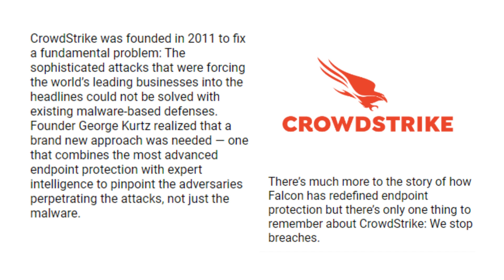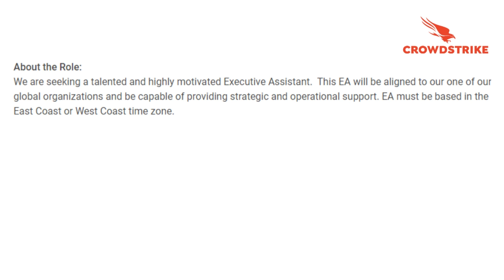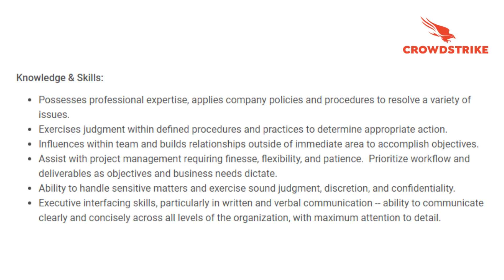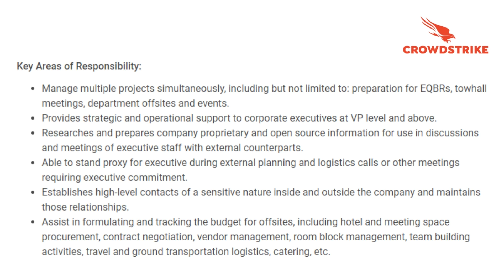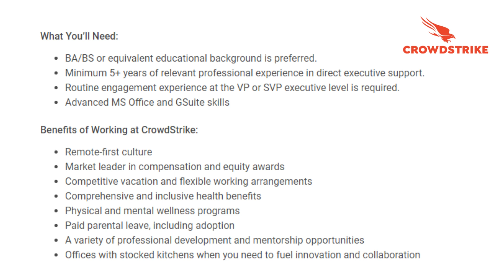$4600 Per Month! Hiring Today! FullTime Position! Hiring NationWide! Remote Work From Home Job 2022